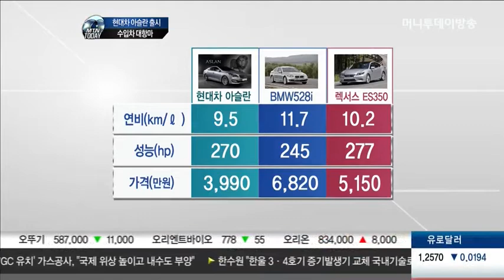현대차 아슬란 출시..."수입차 대항마"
국내 완성차업체들이 고급차 라인업을 확충해 내수시장 방어에 나섰습니다. 현대자동차가 수입차 대항마로 새로운 대형세단 아슬란을 출시했습니다.